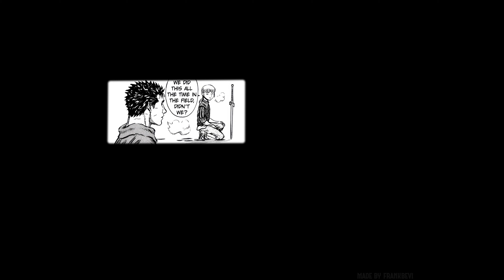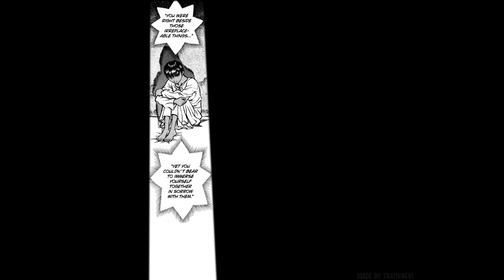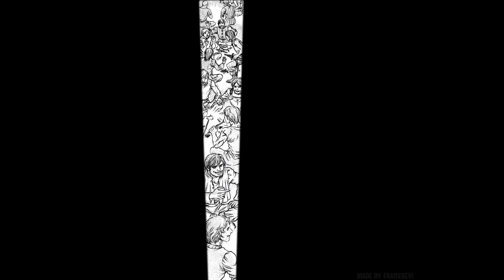BERSERK 4K - CONVICTION ARC - CHAPTER 36 [130] (145)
Number inside the brackets [X] Will have the official order number
Number inside the parenthesis (X) Will have the number of chapters i have done.

R.I.P. KENTARO MUIRA - BUY THE ORIGINAL.

Enhanced scans by using A.I.
Music is taken from From Software's, Blizzard Entertainment, Wizards of the Coast, Larian Studios games, Capcom, Sony Interactive Entertainment, Microsoft, Square-Enix and CD Projekt RED games.

Come to say hi to me on my Twtich channel